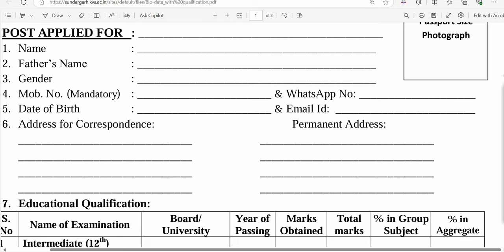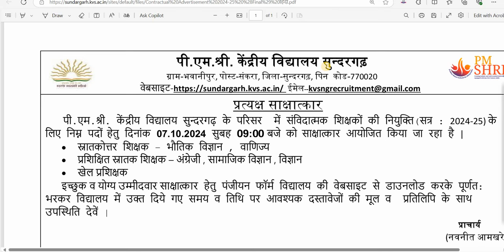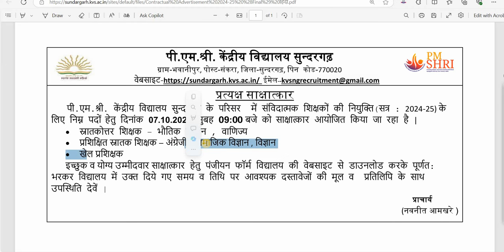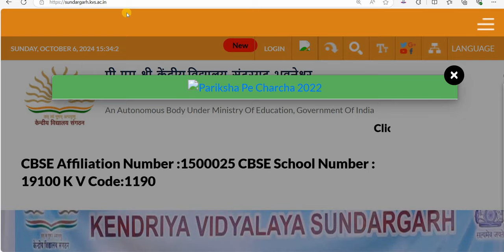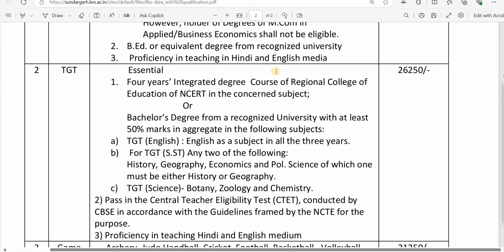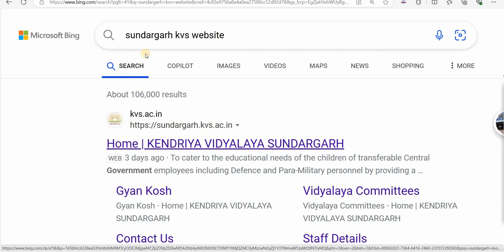KVS TEACHERS VACANCY NEW NOTIFICATION OUT 2024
KVS TEACHERS VACANCY NEW NOTICE OUT 2024

dsssb
nvs
nvs pgt